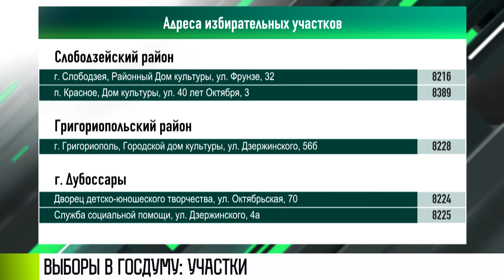Выборы в Госдуму РФ: участки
Выборы в Госдуму России. Приднестровье голосует. Завтра поставить галочку в бюллетене можно только в столице – во Дворце республики и Доме офицеров. Плюс два участка для российской армии – на территории ОГРВ в Тирасполе и в миротворческом батальоне в Бендерах.